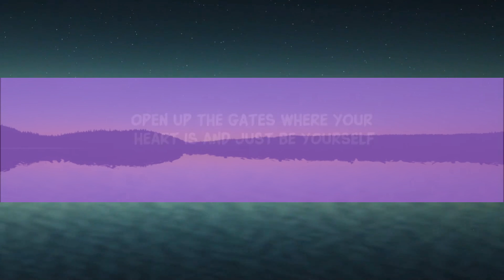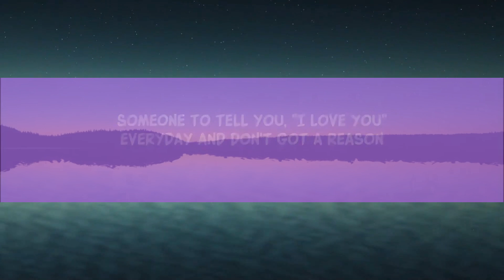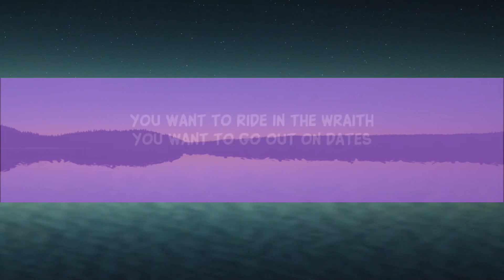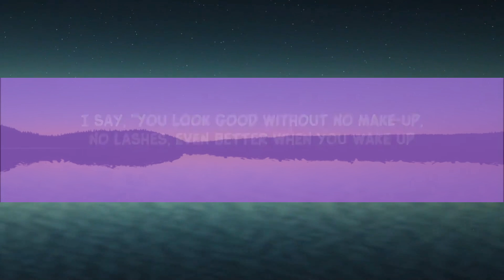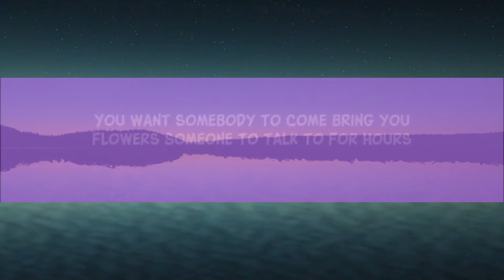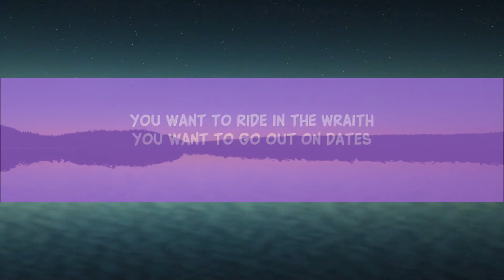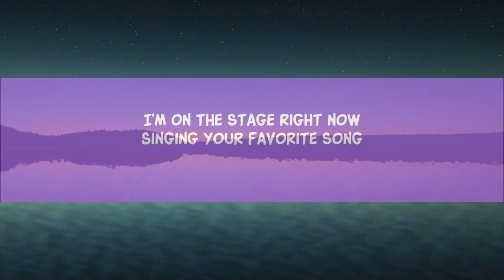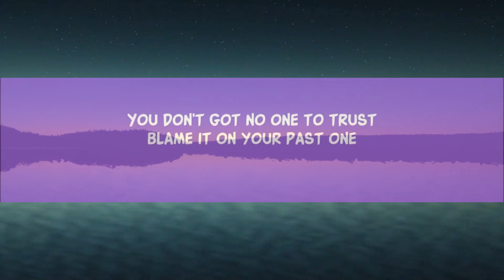Toosii - Favorite Song Remix (Lyrics) ft. Khalid 1 Hour Version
Toosii - Favorite Song Remix (Lyrics) ft. Khalid
Toosii - Favorite Song Remix ft. Khalid

Song Lyrics:

Singing your favorite song
Look in the crowd and you’re no where to be found as they sing along
I say,
You look good without no makeup
No lashes even better when you wake up
uh-uh-uh
I see the look on your face
I see ya hiding the hate
I see ya looking for someone to scoop you right off of your feet
Wash your back while y’all sit in the shower
Someone to tell you I yêu you everyday
And don’t got a reason
You want someone to bring you peace
Someone to help you sleep
Someone to pick you up when you feeling down feeling lonely
Need somebody
Who can make it better
Somebody
I say,
uh-uh-uh

You don’t got no one to trust
Blame it on your past one
You don’t got no one to yêu
Needed it you the hardest and you’re laying down
Now you’re right back where you started and you need the most
Cuz I care for you and thats how it goes
Somebody who can make it better
So I can yêu you regardless
Only if you’re ready

I say,
uh-uh-uh

Lyric video for Favorite Song Remix by Toosii ft. Khalid on Dan Music